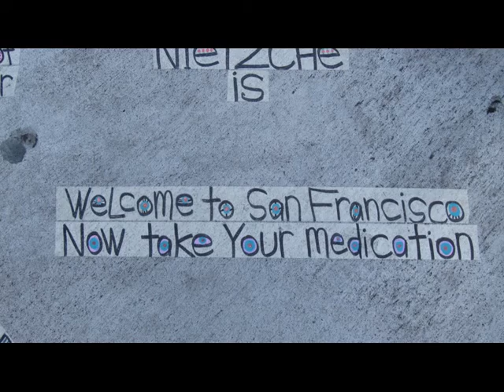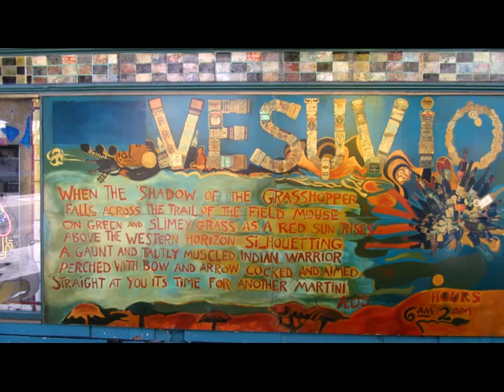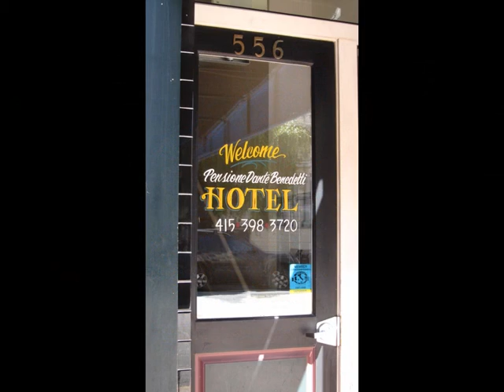San Francisco - A weekend is not enough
My weekend in San Francisco was so amazing, but could have spent a couple of more days there. Guess I will have to go back! I made sure to visit the Buena Vista for my favorite Irish Coffee in the entire world and ate lunch at Vicoletto's at North Beach (Little Italy).  Visit Wanda for some original jewelry by the Wharf across the street from Buena Vista. She's a local and needs support!